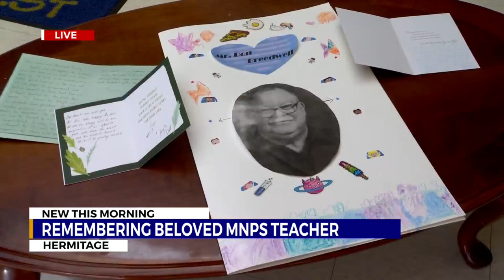District mourns death of Hermitage teacher